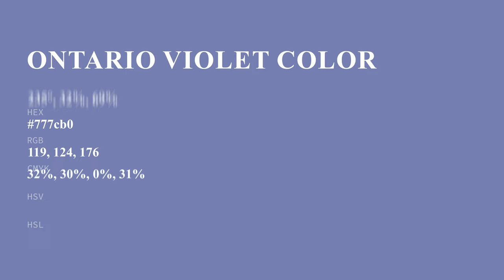Ontario Violet color 777cb0 hex color - Blue color - Warm color 777cb0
What color is Ontario Violet ? 777cb0 hex color - Blue color - Warm color 777cb0

Hex 777cb0 Color Code is also known as Ontario Violet color.